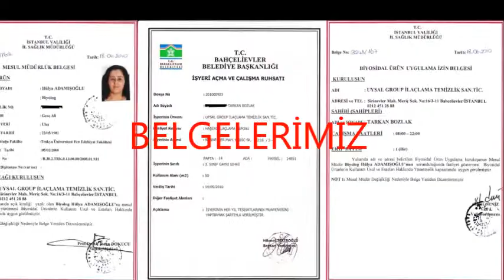Akar ilaçlama, Mite ilaçlama, Mayt ilaçlama 0539 228 82 57 Garantili 7/24 Hizmet!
AKAR İLAÇLAMA, MİTE İLAÇLAMA, MAYT İLAÇLAMA

İstanbul akar İlaçlama, İstanbul haşere, fare, akar  İlaçlama,İstanbul fare İlaçlama Firması,İstanbul fare İlaçlama Şirketi, İstanbul fare İlaçlama Şirketi olarak siz değerli müşterilerimize 7/24 kesintisiz hizmet vermekteyiz
İstanbul fare İlaçlama için sizlere deneyimli ve tecrübeli profesyonel personellerimiz ile fare ilaçlama, böcek ilaçlama ve haşere ilaçlama hizmeti vermekteyiz. Ev, iş yerleri, bahçe ve fabrikalar da böcekleri, haşereleri, fareleri veya sinekleri yok etmek isterseniz sizlere bir telefon kadar yakınız. Hemen Arayın!

İstanbul akar İlaçlama olarak sizlere vermiş olduğumuz akar ilaçlama servisinde kullandığımız ilaçlama malzemelerimiz birinci sınıf ve kalitedir. İlaçlama servisindeki personellerimiz evinizde veya iş yerinizdeki böceklere göre ilaç tercihini yaparak sizi haşerelerden kurtaracaktır. Haşerelerle Yaşamayın Bize Ulaşın!

EV VE İŞ YERİ ACIK VE KAPALI ALAN
BÖCEK HAŞERE FARE PİRE KENE İLAÇLAMA

AKAR İLAÇLAMA ŞİRKETLERİ İSTANBUL
AKAR İLAÇLAMA FİRMALARI İSTANBUL
AKAR İLAÇLAMA SERVİSLERİ İSTANBUL
AKAR İLAÇLAMA HİZMETİ İSTANBUL
İSTANBUL DA AKAR İLAÇLAMA

İLÇEDE AKAR İLAÇLAMA
İSTANBUL AKAR İLAÇLAMA